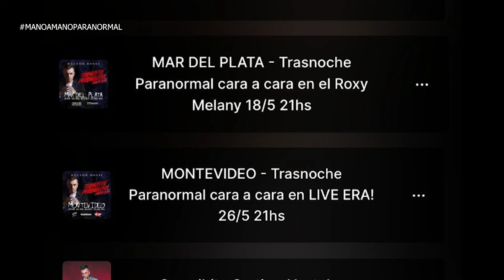"🚨 TE SPOILEO TODO 🚨 sobre la OBRA DE TEATRO de Trasnoche Paranormal con su PRODUCTOR 😱🎭"